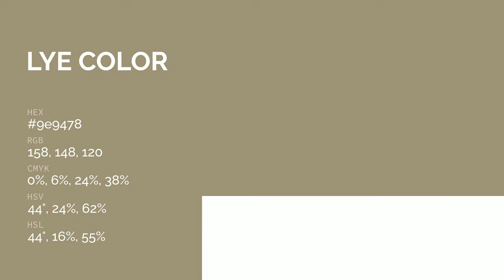Lye color 9e9478 hex color - Yellow color - Cool color 9e9478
What color is Lye ? 9e9478 hex color - Yellow color - Cool color 9e9478

Hex 9e9478 Color Code is also known as Lye color.